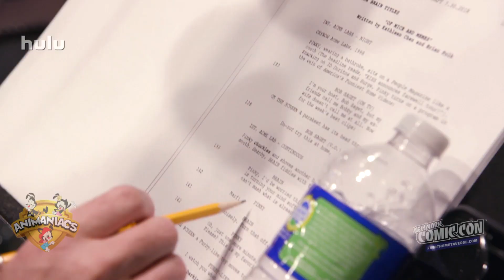Animaniacs - NYCC 2020 Breaking News!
Breaking News from the Animaniacs panel at the 2020 New York Comic Con!